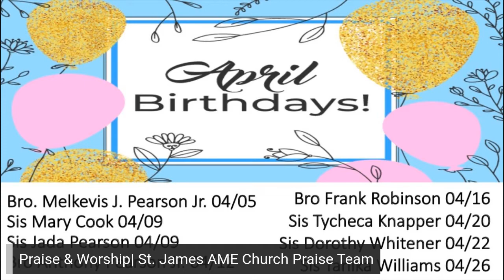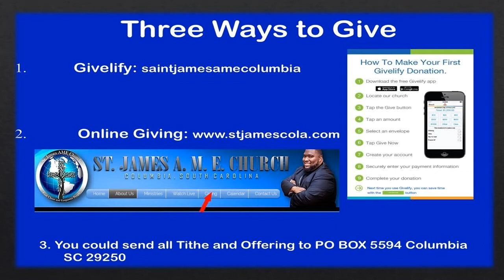ST JAMES AME CHURCH RESURRECTION SERVICE APRIL 17, 2022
Welcome to St James AME Church Resurrection Sunday 2022 Hybrid Experience. Our Pastor is the Reverend Dr. Dante’ Wynne Kenly.